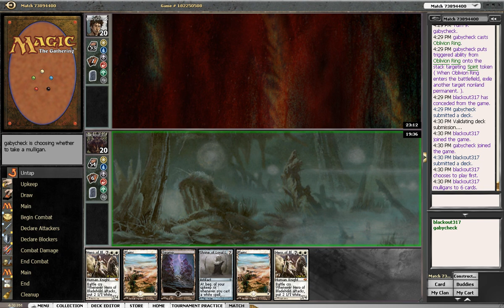T2- BW Tokens vs GW Tokens game 3 magic the gathering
Magic the gathering Standard- Black White Tokens vs Green White Township Tokens.  Valut of the archangel and Sorin or Gavony Township and Geist Honored Monk.  Who will win?